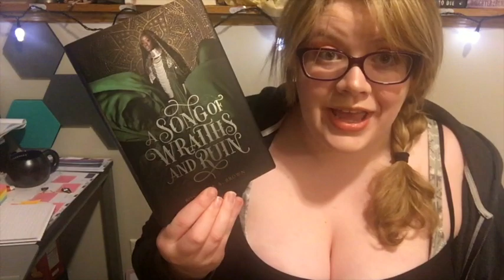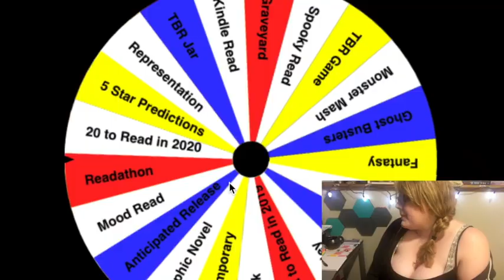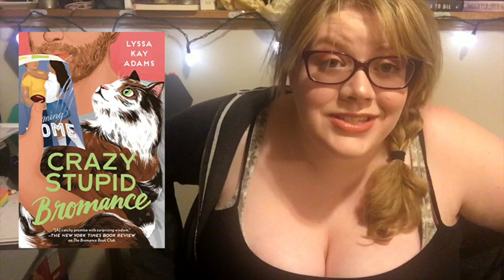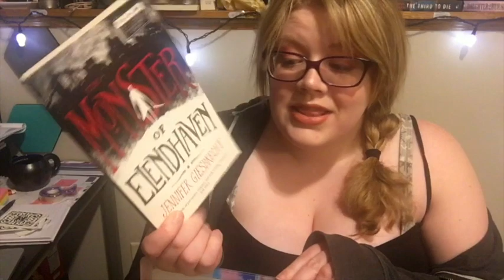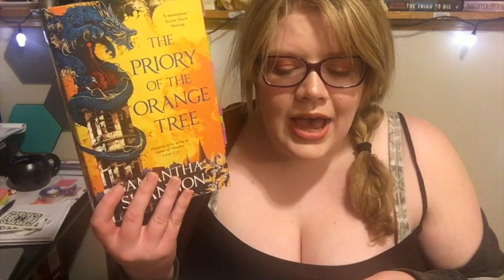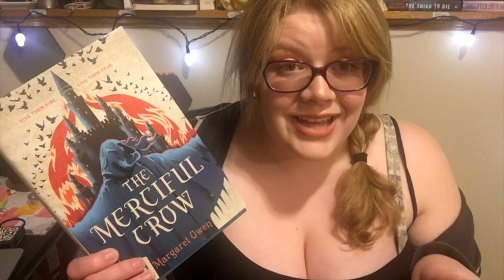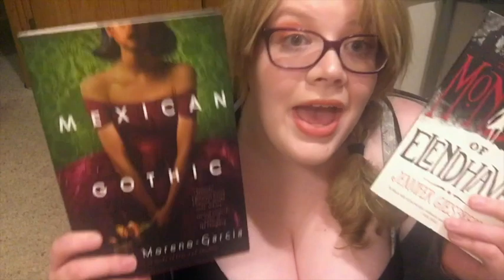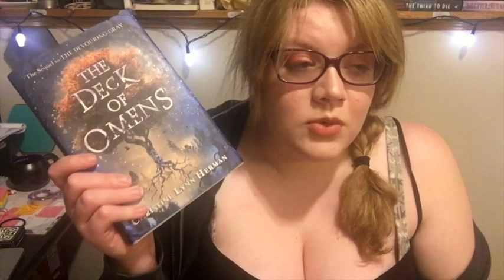October Wheel of TBR | ~Spooky Edition~ 👻 | CoffeeCocktailsandBooks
There's a lot to be scared of on this TBR...😬

[OPEN ME]

⏹ABOUT ME ⏹
↳Hello friends! My name is Becky. I'm a 26-year-old bookworm, unboxing fiend, readathon addict, and candle collector. I love all things fantasy, a gripping thriller, and posting puppy pictures.

⏹HARDBACKS AND SNACKS BOOK CLUB ⏹
Hardbacks & Snacks Book Club Pick: One by One by Ruth Ware
Hosted by Audris (@yabookmark) and Becky (@coffeecocktailsandbooks) on Instagram

↳Like my content?

YA subscription box that includes a newly released book and some bookish goodies.

Get some gorgeous discounted books by using this link!